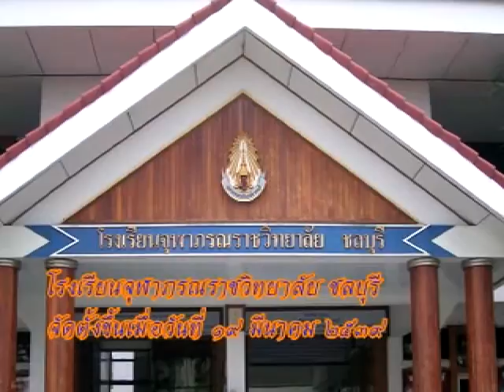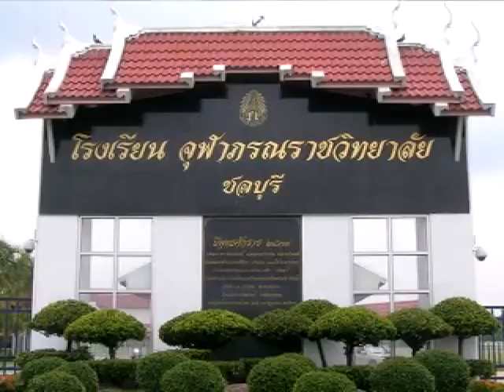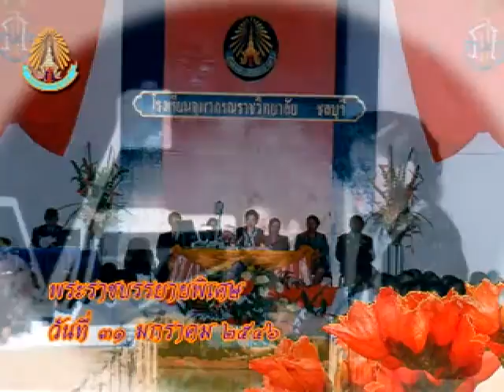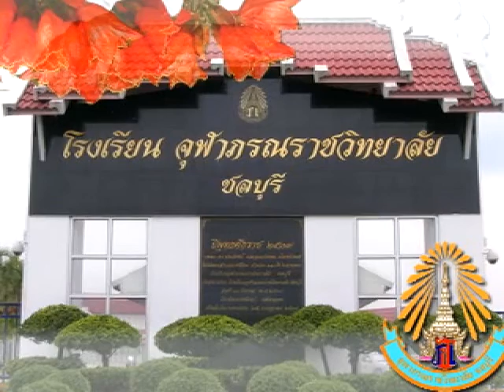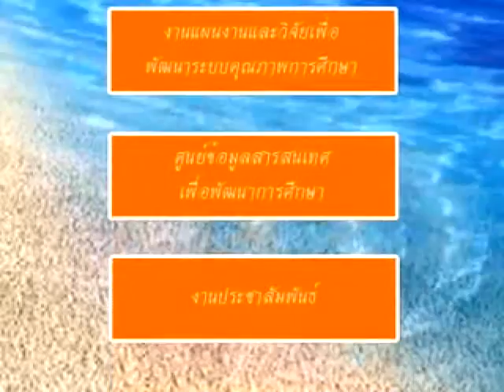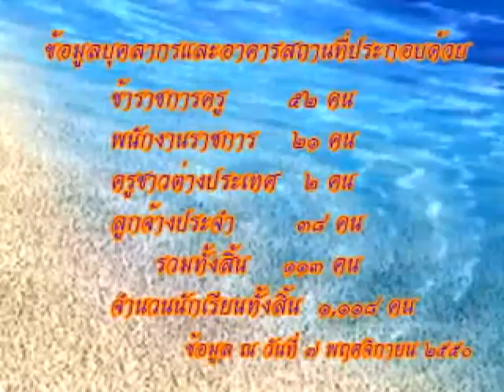โรงเรียนจุฬาภรณฯ ชลบุรี ปี 2551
งานนำเสนอโรงเรียนจุฬาภรณราชวิทยาลัย ชลบุรี ว่าจ้างให้ตัดต่อโดยฝ่ายประชาสัมพันธ์ เสียงโดย อาจารย์พัชชา อนุกูลเวช : Princess Chulabhorn's College Presentation 2008 edited by Kanyapak McManus